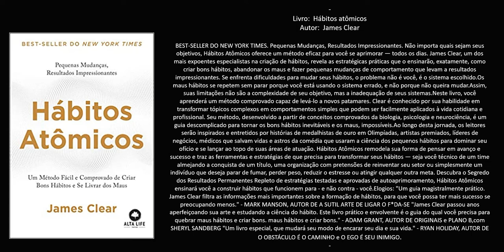Livro: Hábitos atômicos - Um método fácil e comprovado de criar bons hábitos e se livrar dos maus